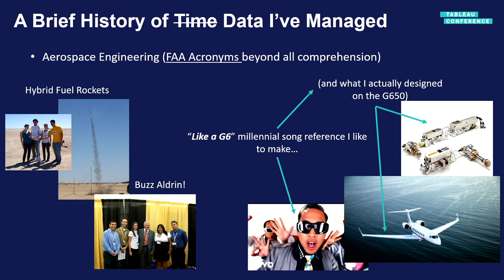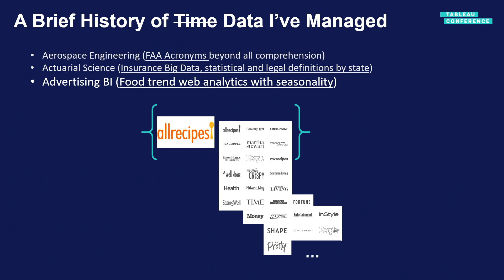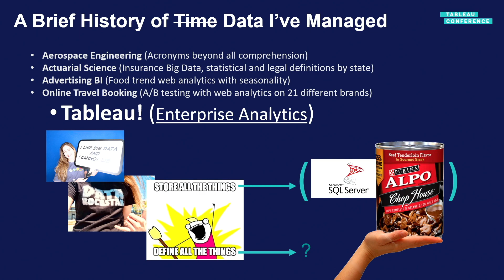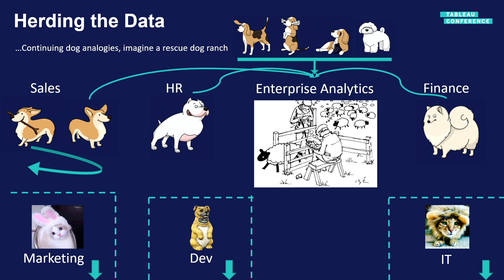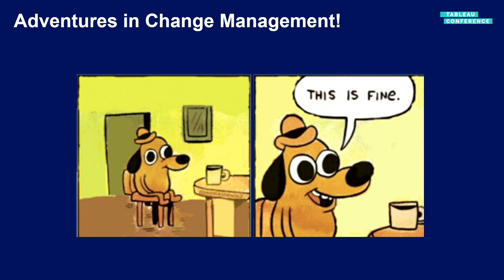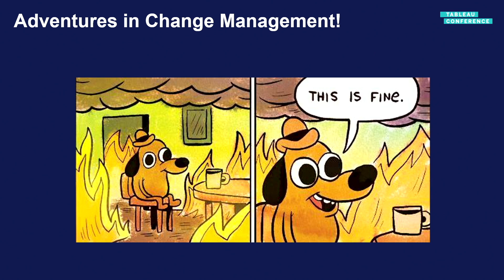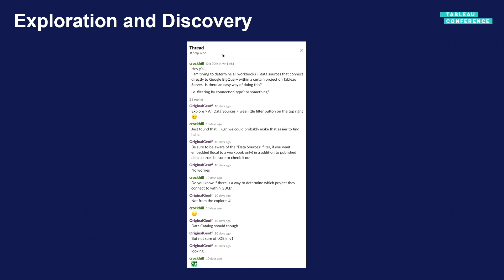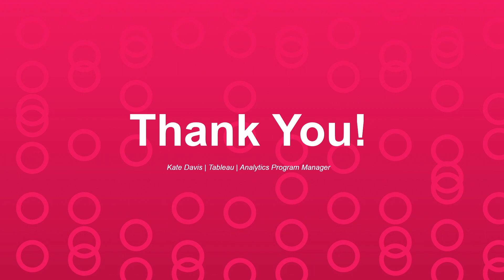Into the Wild: What Tableau Catalog Revealed about Tableau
Tableau Catalog was just released in 2019.3 as part of the Data Management Add-on, but the Tableau Analytics team has been using it long before it launched. Come hear what Tableau Catalog has revealed about the way Tableau employees are using Tableau. Plus, learn how Tableau Catalog has helped the Analytics Team be more efficient in managing data across Tableau.